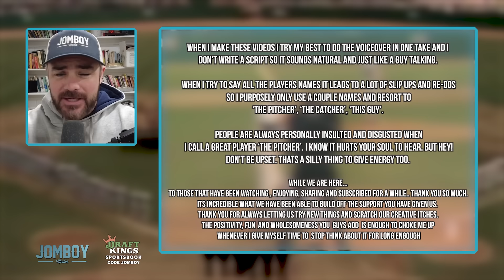Baseball in the 1960s, a breakdown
Jomboy Media
Midtown Station

21+ (18+ KY/NH/WY). Physically present in AZ/CO/CT/IL/IN/IA/KS/KY/LA(select parishes)/MA/MD/ME/MI/NH/NJ/NY/OH/OR/PA/TN/VA/WV/WY only. Void in ONT. Eligibility restrictions apply. On behalf of Boot Hill Casino & Resort (KS). Lines and odds subject to change.